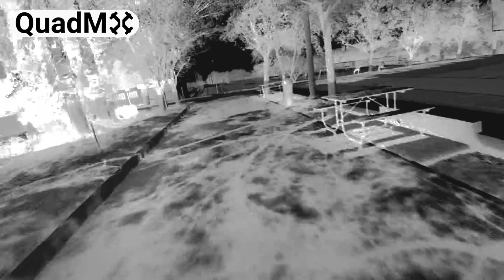Rogue Drone at ITESM (Tecnológico de Monterrey Campus Saltillo) - Alma Mater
Orgullosamente Exatec!
Siempre me da mucho gusto regresar a mi Alma Mater, tengo muy buenos recuerdos de mi Universidad. Hoy me acompaño mi maestro y amigo Joel para que no me fueran a correr, jajaja.

Musica provista por NCS
Cartoon - On & On (feat. Daniel Levi)
Usada bajo common creative licence.

Este es el equipo que uso:
Chassis: Ari200 by QuadMX (Diseñado por mi)

Camara para grabar

Motores Emax RS2205S

ESCs RS30A Lite

Protector de Motor King Kong

PDB Matek

Controlador de vuelo SPRacingF3

Camara FPV Foxeer HS1177

Lente 1.8

VTX Aomway

Goggles VR D2

Mando Turnigy i6

Espaciadores de Nylon

Espaciadores Anti vibracion

Conectores XT60